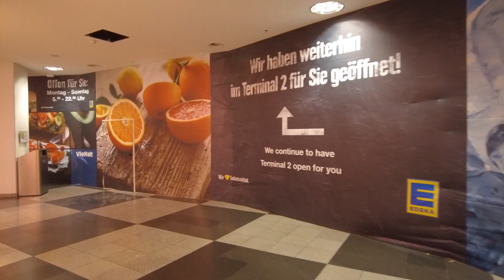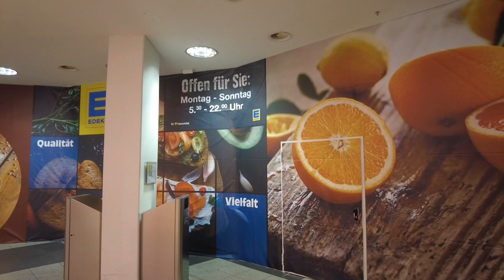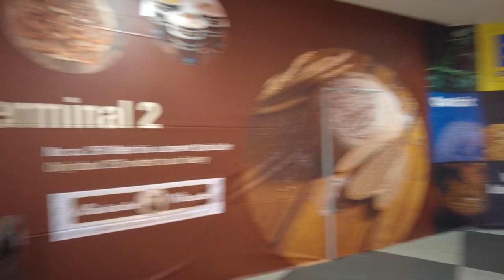A walk at Munich Airport, August 2023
Some changes have occured at Munich Airport recently. Our favorite grocery store is gone, which is pretty sad, but the Airport Summer Party is alive. Let´s have a look at both.
The music in this Video used with special permission of the creator @homeslice taken from the "All we had" album.

To support the Band: here is a link to their album